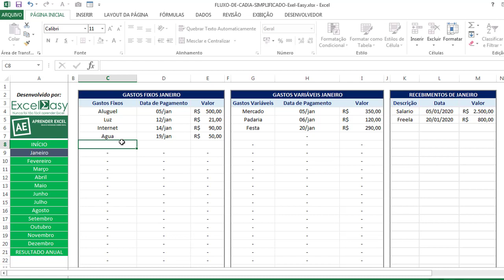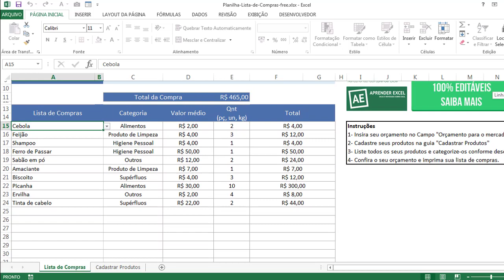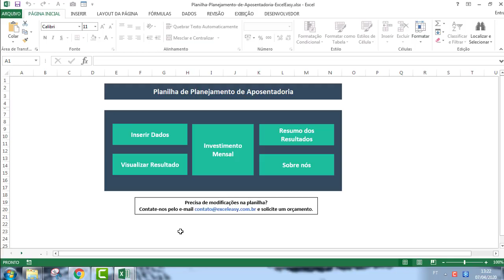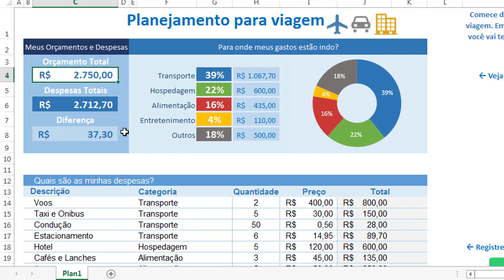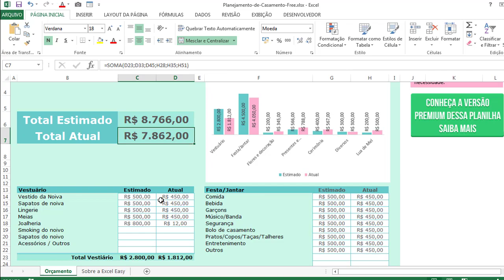7 PLANILHAS DE FINANÇAS PESSOAIS GRÁTIS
Nesse vídeo você vai conferir 7 modelos de Planilhas de Finanças Pessoais Grátis. Esse modelos foram desenvolvidos pela nossa equipe e você poderá baixá-los em nosso site através dos links abaixo:

Se você está procurando por modelos gratuitos de planilhas para gerenciar suas finanças pessoais ou as finanças do seu negócio, então vale a pena conferir os modelos apresentados neste vídeo. São opções muito indicadas para você organizar e manter suas finanças em dia, principalmente em períodos de crise.

Baixe, teste e deixe o seu comentário com a sua opinião!